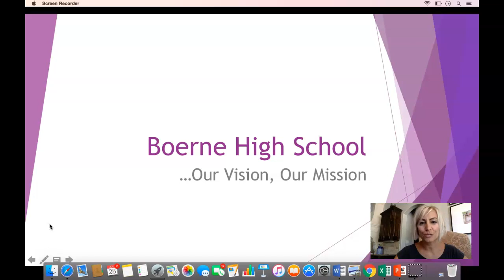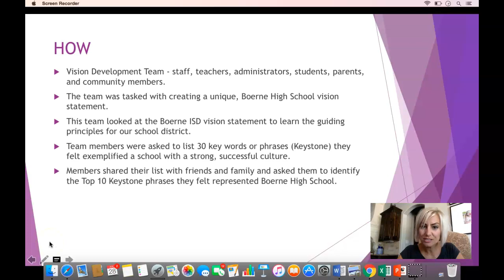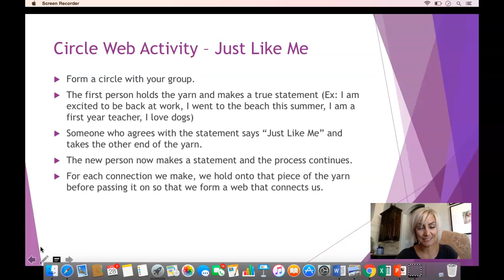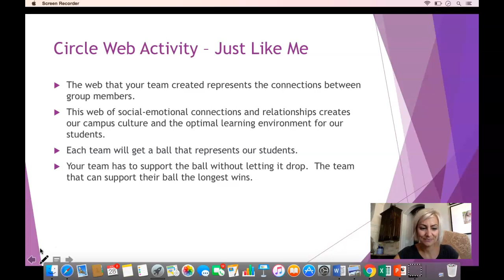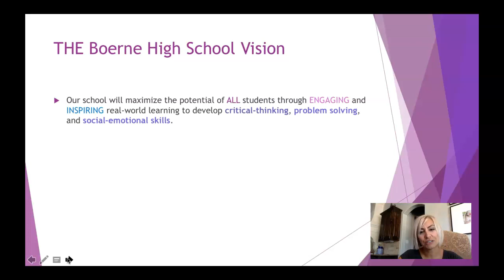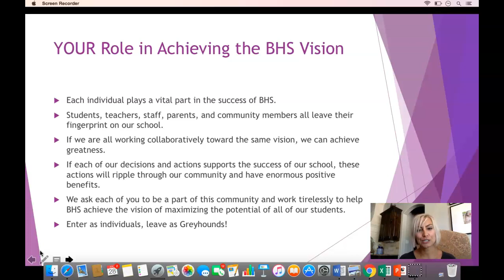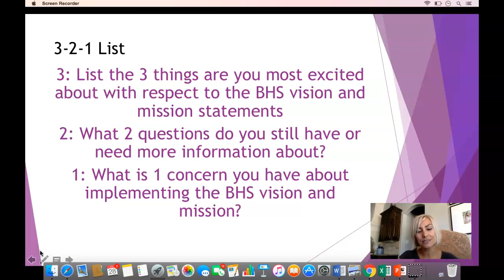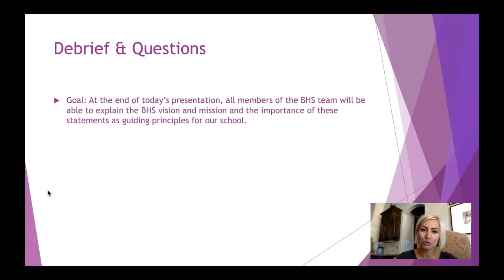K (2). Cornett Teacher Training Vision Statement (Copy)